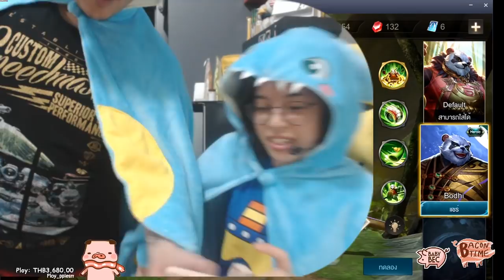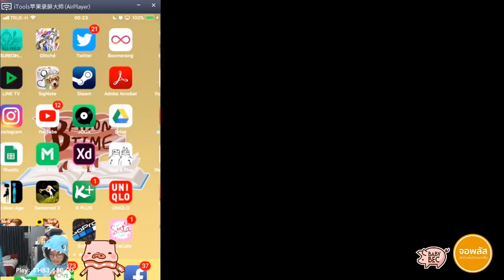หมดกันพี่เช ทำแบบนี้ เหลืออะไรบ้างเนี่ย เละ!!